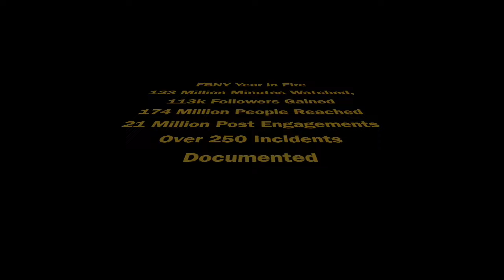Fire Buff New York 2021 Year in Fire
FBNY would like to thank everyone for a great 2021 lots of good action and content. In 2021 We made so many great memories, met so many great people. And built relationships that’ll last a life time. We appreciate all of our followers for continuing to support us. And we hope 2022 is even better!